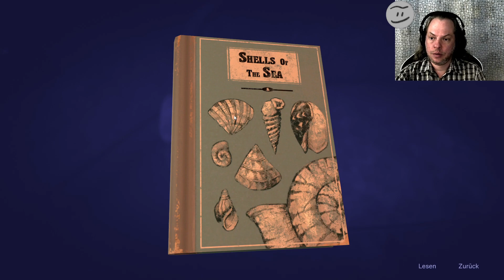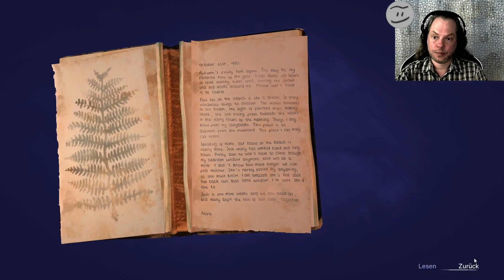Let's Play: Ghost on the Shore #8 - Auf die little Roque zum Haupthaus gehen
Let's Play: Ghost on the Shore
Auf die little Roque zum Haupthaus gehen

Ein Spiel von like Charlie und Application Systems Heidelberg